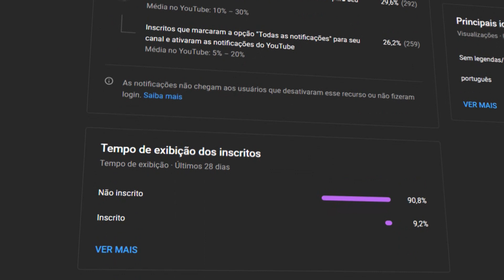UMA MENSAGEM QUE O FILME DO DR ESTRANHO PASSOU...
PARTICIPAÇÃO de Ulisses Gomes  (@pr_ulisses_renata)

PARTICIPAÇÃO de Clodoaldo Rocha (@prclodoaldorocha)